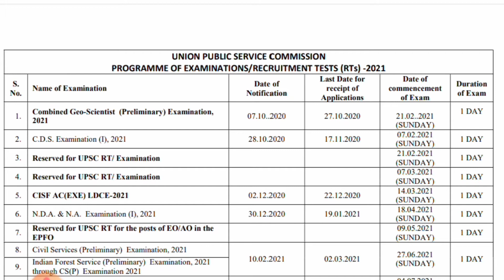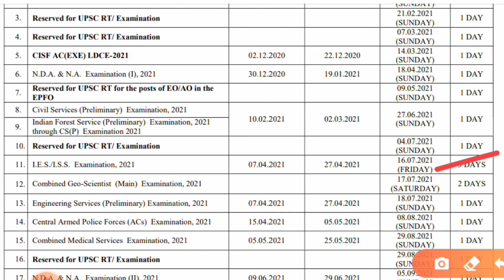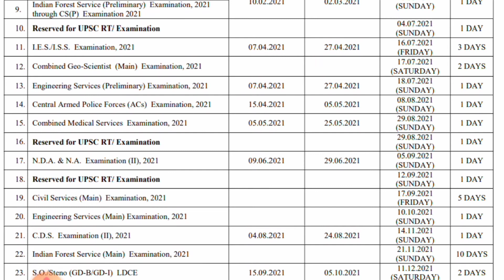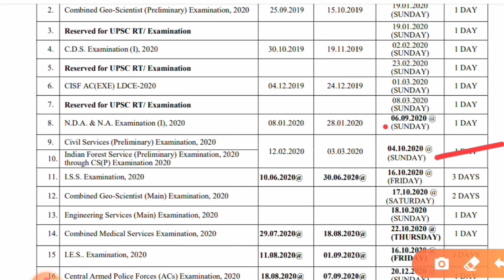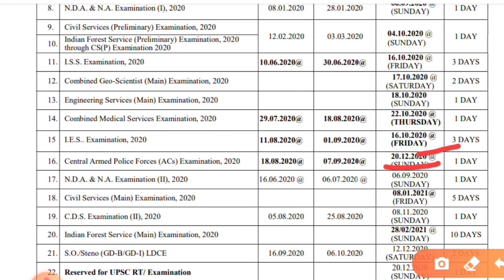UPSC Calendar || New Calendar & Revised Calendar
RPSC NEWS || RPSC Exam Notice || RPSC PRESS NOTICE

rpsc First Grade paper analysis
rpsc 1st grade hindi Expected Cutoff
rpsc 1st grade drawing expected cut off
rpsc 1st grade political science expected cut off
rpsc 1st grade commerce subject expected cut off
rpsc 1st grade geography subject expected cut off

North East Frontier Railway || Act Apprentice – 4499 Posts || देखें Details से

RRB ALP Joining letter आया || देखिए किस तरह लिया Job || Abhi Study IQ
RRB ALP
RRB ALP Joining Update
RRB NEWS
RRB Job NEWS
RRB LATEST UPDATE
RRB EXAM UPDATE
RRB NTPC EXAM
RRB ALP INTERVIEW
RRB ALP Joining Update || RRB Joining letter आ गया  || सभी Zone  की Update

Joining आना Start हो गई RRB ALP | RRB ALP Update | Joining आना Start हो गई 100 % Proof के साथ देखिए|

Breaking News RRB ALP Joining Update| Important Notice RRB ALP| अब इंतजार खत्म हुआ RRB ALP

RRB ALP Joining Update|यदि Lockdown से पहले Joining letter आ गया तो क्या करें देखें|  RRB ALP Update

RRB ALP Joining Update|क्या 1 जून के बाद Joining आएगी| RRB ALP Update |RRB ALP Joining News
RRB ALP Joining Twitter पर चलाया ट्रेंड| Twitter पर चलाया ट्रेंड | RRB ALP Update | RRB New Update

RRB ALP Joining |क्या Lockdown के बाद Start हो जाएगी Joining | RRB ALP Joining Update| RRB ALP

RRB ALP की Joining कब आएगी कैसे पता करें जाने | RRB ALP Joining Update | Abhi Study IQ

RRB ALP/TECH Update|Joining कब आएगी देखिए Important Update|क्या Vacancy Cancel होगी या नहीं

CBSE RESULT DATE 2020 | CBSE TYPING TEST DATE| CBSE JUNIOR ASSISTANT EXAM RESULT DATE
cbseexam2020
cbse junior assistant exam 2020
cbse exam date
cbse Junior Assistant exam date
cbse Junior Assistant typing date